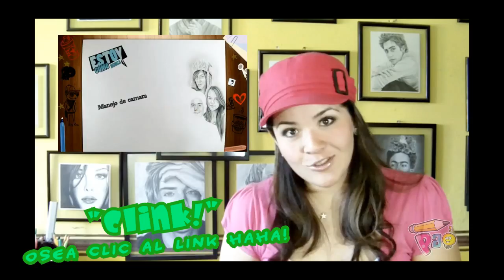Te voy a regalar un KIT de DIBUJO !!... Felices fiestas Navideñas! =)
Hola Artístas!. Aki andamos con un videín con varios anuncios!.
LES AGRADEZCO DE CORAZÓN NETHA!. EL APOYO!... GRACIAS POR ESTAR CONMIGO EN ESTE PROYECTO!... YA SOMOS 10,000 ARTISTAS AKI, Y ESPEREMOS FALTEN MUCHOS MAS. FELICES FIESTAS!! =)
Ah!!!. Y participa en el concurso!.. anda!... sé ke kieres!. jaja

GRACIAS UNA VEZ MAS MAGAFI !.
POR CREAR MAGIA CON TU MUSICA!. Y POR REGALARNOS ROLAS TAN CHIDAS!
CHEKEN SUS CANALES!!!